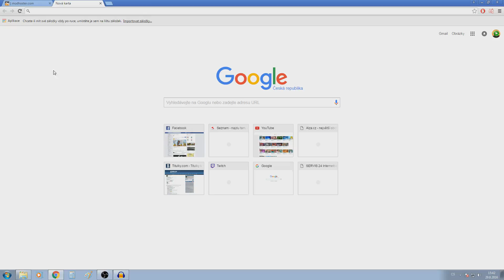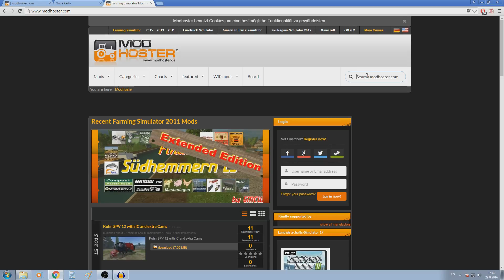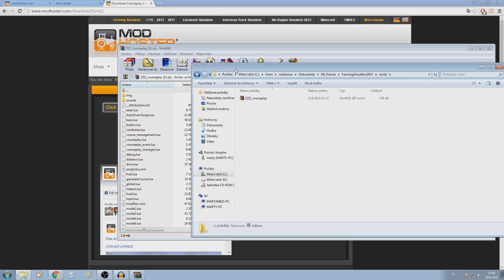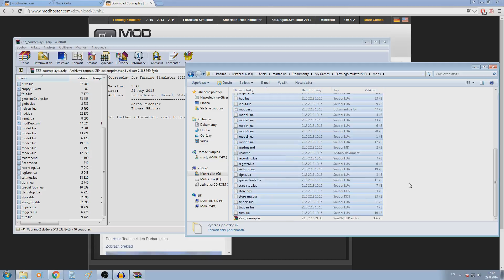1. FS13 Courseplay TuT Základy - Instalace modu, interface a záznam trasy